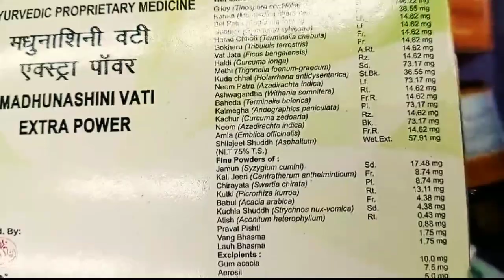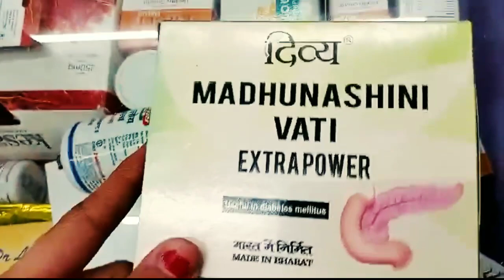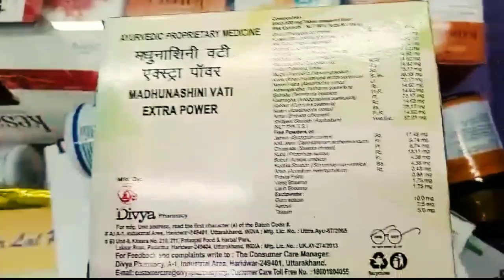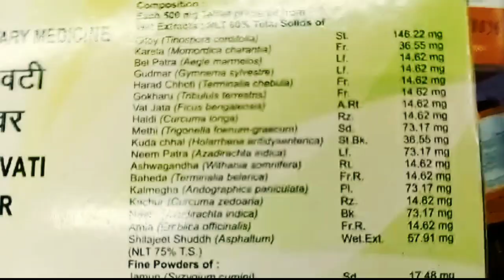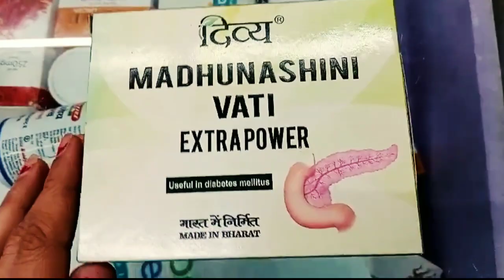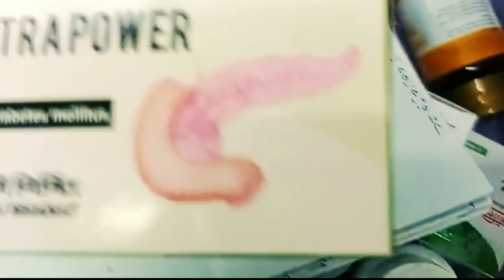Madhunashani Vati Extra Power Benefit in Sugar